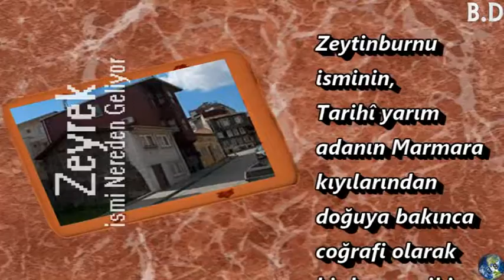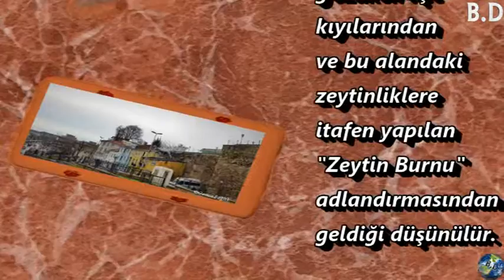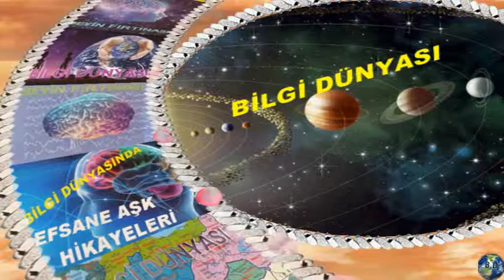Zeytinburnu Adı Nereden Geliyor? Hikayesi Ne?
Bu Videomuzda sizlere İstanbul’un İlçelerinin
İsimleri Hakkındabilgi vermeye çalışacağız.
İstanbul Türkiye’nin en önemli şehirlerinden bir
tanesi olup toplam 39 (Otuz Dokuz) ilçesi
bulunmaktadır,Avrupa yakasında 25 İlçe ve Anadolu
Yakasında 14 İlçe bulunmaktadır.İstanbul semtleri
isimlerini nereden alıyor?Bazıları kulağımıza çok
tuhaf geliyor, ara sıra merak ediyoruz ama
kökenini pek bilemediğimiz İstanbul'un semtlerinin
isimleri nereden geliyor? İstanbul'da yaşadığınız
semtin isminin nereden geldiğini hiç merak ettiniz mi?
İşte İstanbul semtlerinin tarihçesi.Bu isimler nasıl
ortaya çıktı hiç düşündünüz mü?